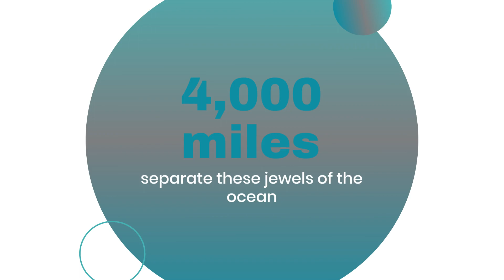Tahiti vs Fiji: A Tropical Showdown - Which Island Paradise Is Right For You?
Embark on a journey with us as we compare two of the most stunning island destinations in the world: Tahiti and Fiji. Known for their beautiful beaches, crystal-clear waters, and idyllic tropical climates, both islands offer unique experiences for any traveler. In this video, we'll delve into what sets Tahiti apart from Fiji, from cultural nuances to scenic beauty, helping you decide which paradise is perfect for your next vacation. Get ready to be inspired by the allure of these tropical havens.